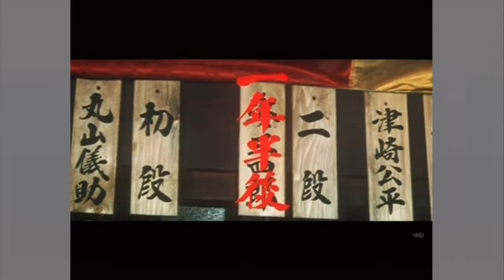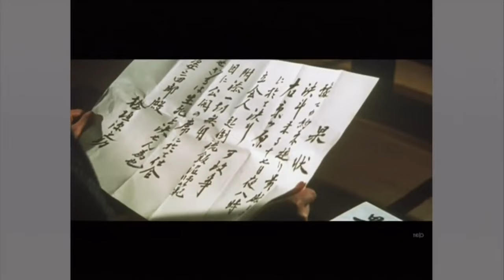姿三四郎:竹脇無我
第7話 紘道館 第8話 右京ケ原の死闘.

亡くなられた竹脇無我さんの追悼動画です。

第5話 決戦の日 第6話 託された秘密.

第9話旅立ち第10話スパーラの挑戦.

首先想說的是希望如有小朋友看了這類柔道戲劇, 切勿胡亂模仿劇中撻人的動作, 因劇中所有撻人及武打動作都經過專人指導和有技巧的, 如未經專人訓練而隨便模仿 . - 姿三四郎:竹脇無我